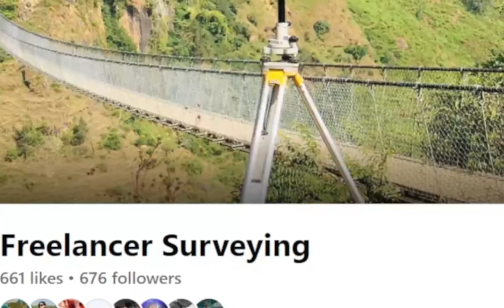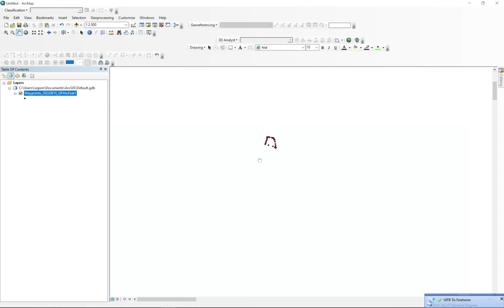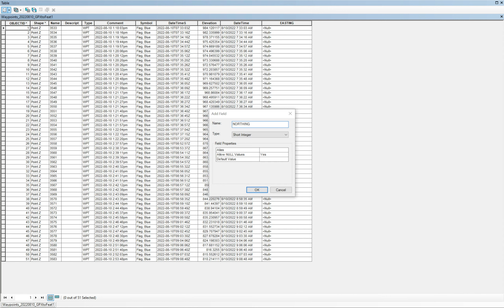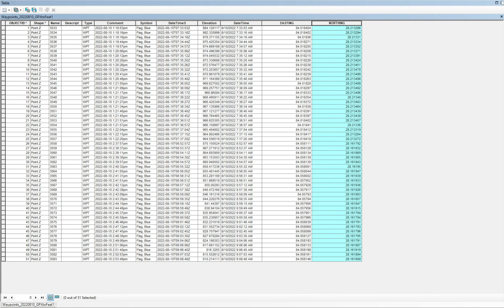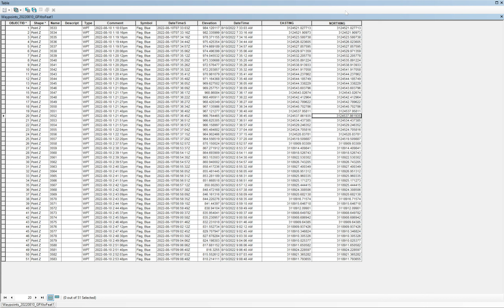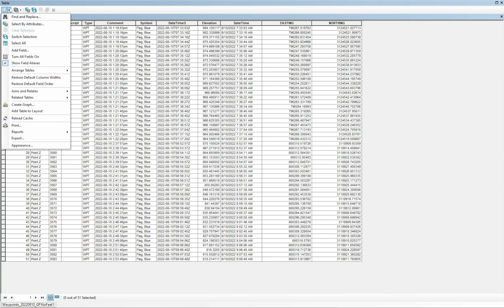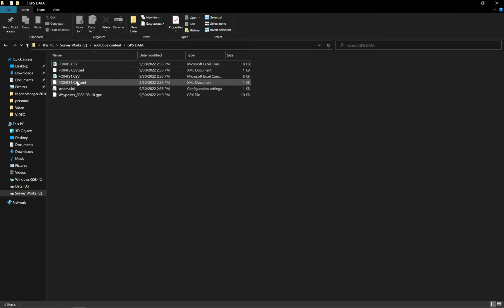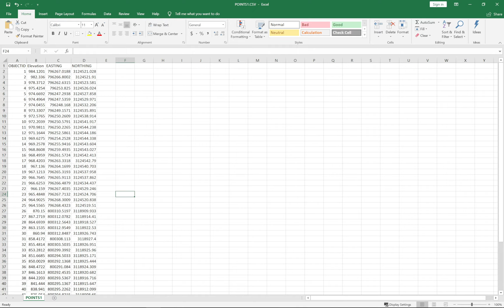EXTRACTING COORDINATE FROM GPS FILE / FREELANCER SURVEYING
Hello Everyone..Cheers!!
THIS IS THE TUTORIAL VIDEO TO EXTRACT A UTM COODINATE FROM A GPS FILE i.e .gpx file. This video is a complete explanation of how to extract coordinate from a gps file.
You can request for the videos you want to see.

Chapters:
0:00 Intrro
1:00 data import